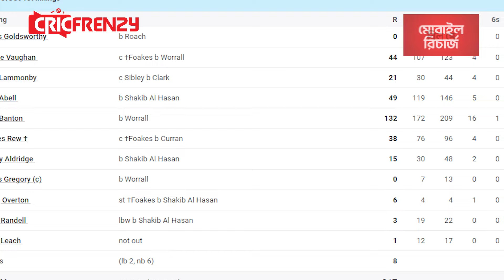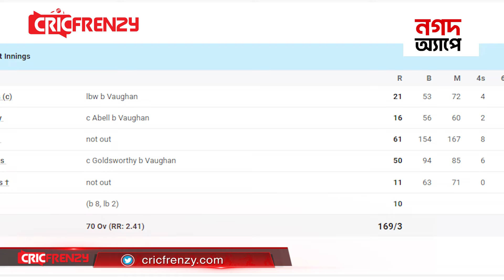এক উইকেট পড়লেই ব্যাটিংয়ে নামতেন সাকিব; বাধা দিলো বৃষ্টি।ব্যাট হাতে সাকিবের চমক দেখানোর অপেক্ষা বাড়লো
এক উইকেট পড়লেই ব্যাটিংয়ে নামতেন সাকিব; বাধা দিলো বৃষ্টি! বল হাতে দাপটের পর ব্যাট হাতে চমক দেখানোর অপেক্ষা বাড়লো!